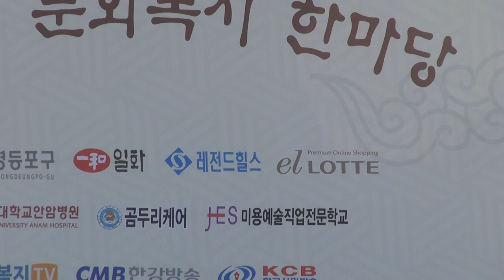가수 송일호-인생_제13회 추석맞이 문화복지 한마덩-여의도공원_영상감독 이상웅-2014.09.06. 00039